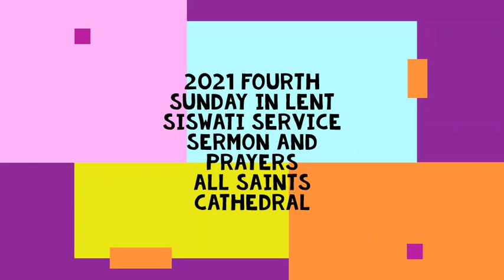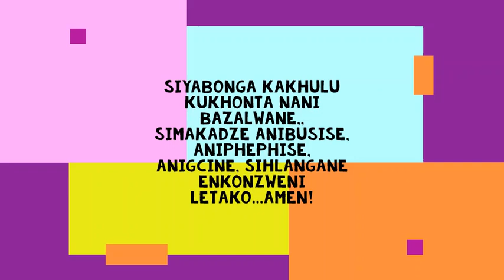2021 Fourth Sunday In Lent SiSwati Service Sermon and Prayers Video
Fourth Sunday in Lent SiSwati Service Sermon and Prayer at All Saints' Cathedral in Mbabane on 14 March 2021.

Sermon Topic: The Time Of Lent - A Time To Lift Christ Up/Sikhatsi saLent - Sikhatsi Sekuphakamisa Khistu